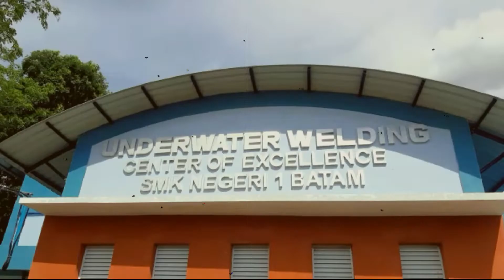SMK NEGERI 1 BATAM VAKSIN YOK